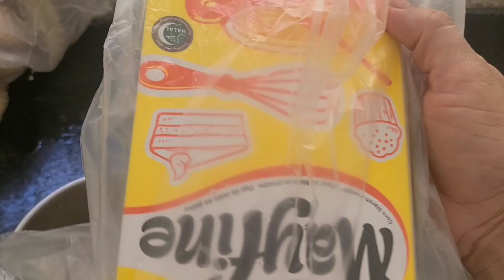روتينات تحفيزية مسك لبان الذكر لمحاربة التجاعيد وصفاء البشرة